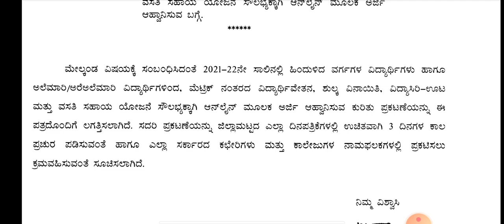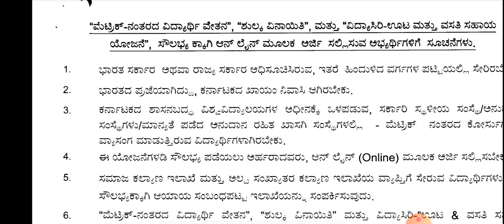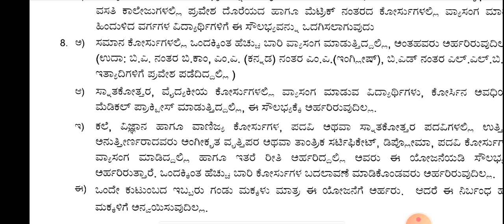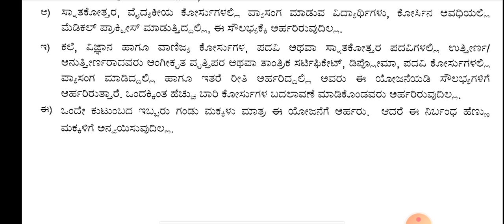SSP SCHOLARSHIP |2021-22 YEARS |APPLICATION OUT|IMPORTANT INSTRUCTIONS|students solution